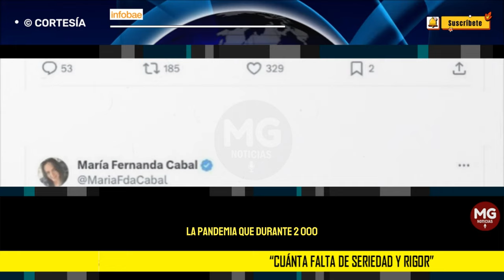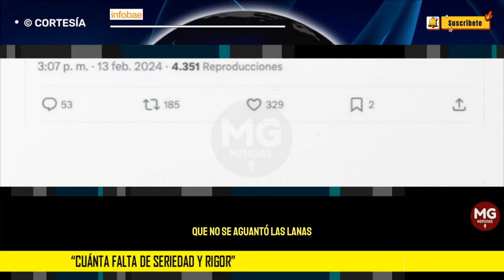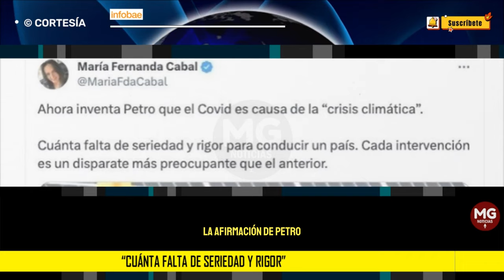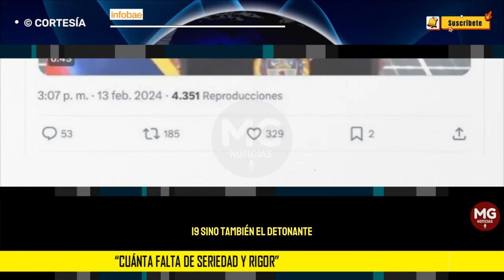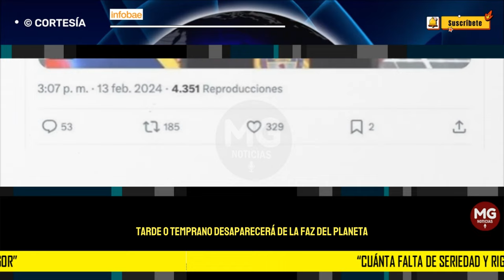¡CUÁNTA FALTA DE SERIEDAD Y RIGOR! 📢 María Fernanda Cabal se despachó contra Gustavo Petro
Ante estas declaraciones, una de las que no tardó en replicar sus palabras y criticarlas fue la senadora del Centro Democrático María Fernanda Cabal, que no se aguantó las ganas y respondió a las que han sido consideradas como delirantes teorías del jefe de Estado.
INFOBAE